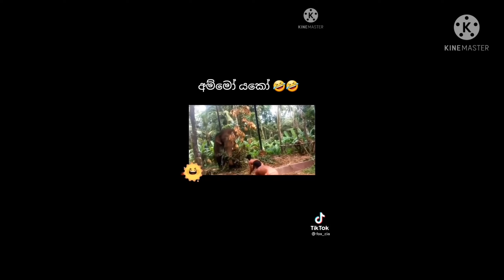BABY ELEPHANT FUNNY ACTIVITY/CUTE ELEPHANT/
This video include BABY ELEPHANT FUNNY ACTIVITY